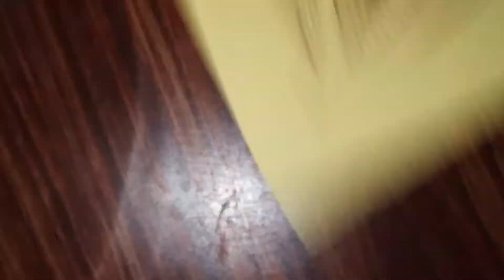Leaf Doodle. Daily Art therapy..